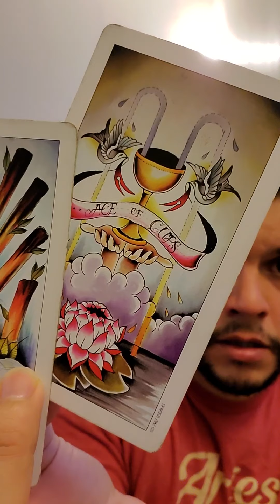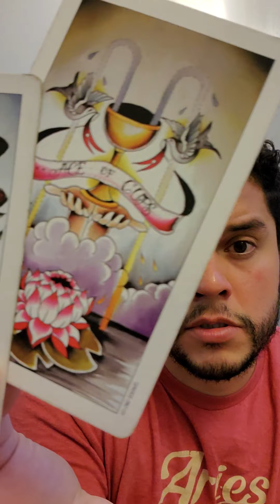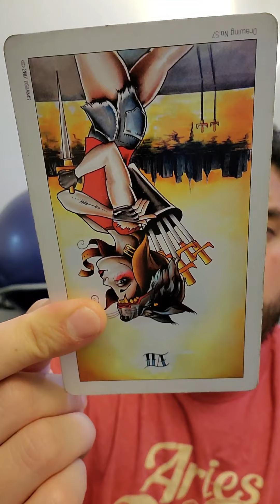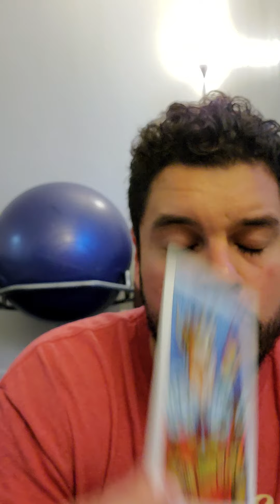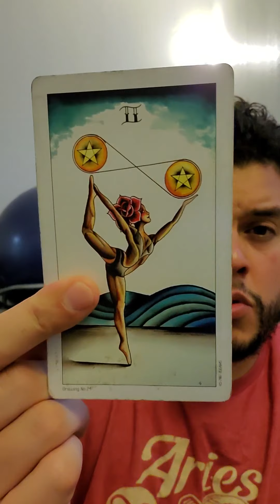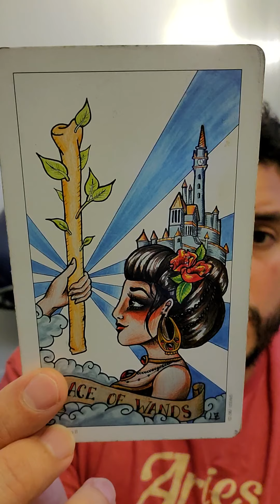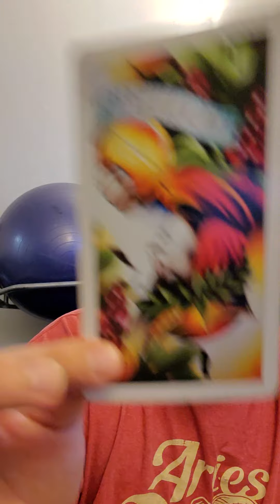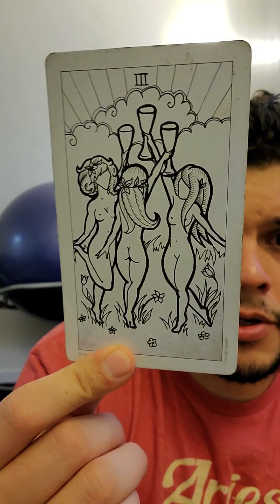🌕🕷ALL SIGNS REST OF OCTOBER! 2020 🎃🧛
Reach out for a 1 on 1 READING! All info website below